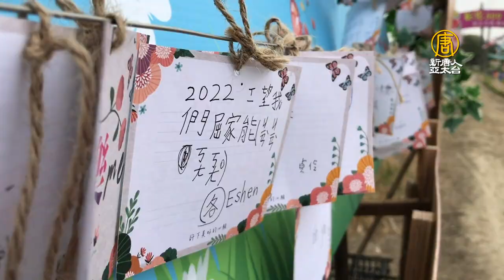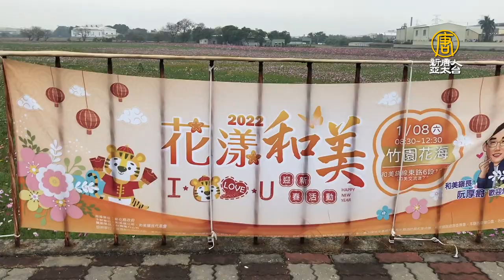彰化農田波斯菊盛開 鄉間成花花世界